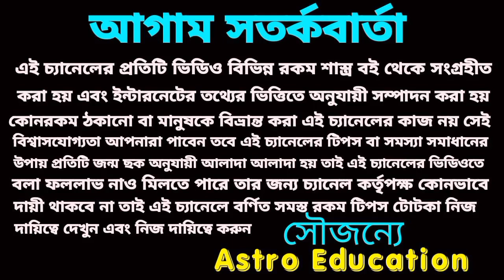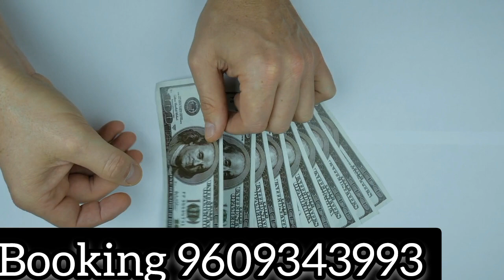29 November 2022 gift for 5 Rashi!